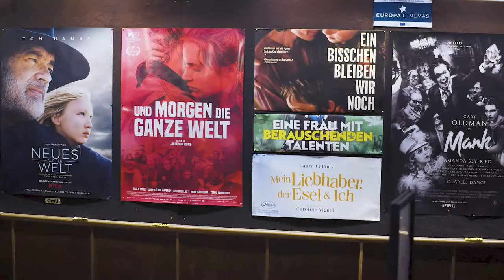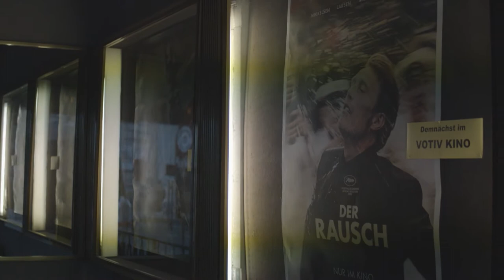hyped Talk: Gregor Schmidinger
Gregor Schmidinger gilt längst als einer der spannendsten Regisseure Österreichs. 2019 feiert der gebürtige (und heute in Wien lebende) Oberösterreicher einen Überraschungserfolg mit dem Kinofilm NEVRLAND!

hyped Host hat Gregor Schmidinger in fast schon fiebrigen 8 Minuten zu einem intensiven und ehrlichen ins Wiener Votivkino geladen. Seht selbst.